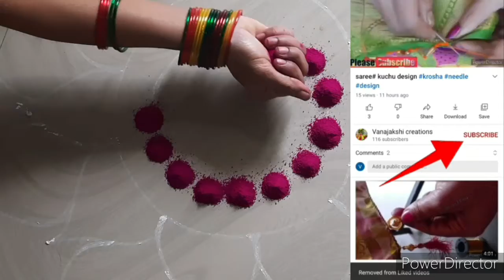super 👌 and easy and colourful design #